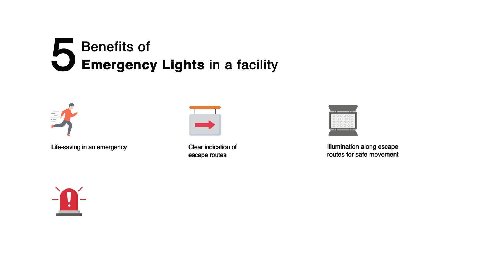5 benefits of Emergency Lights in a facility | Scientechnic + Olympia Electronics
Emergency lighting is an essential for any facility, one that cannot be overlooked. Prioritize safety, compliance and peace of mind with a well-maintained emergency lighting system. Here are five reasons why you must.